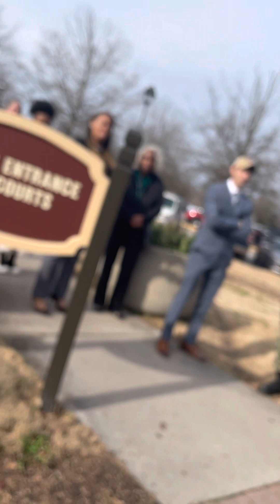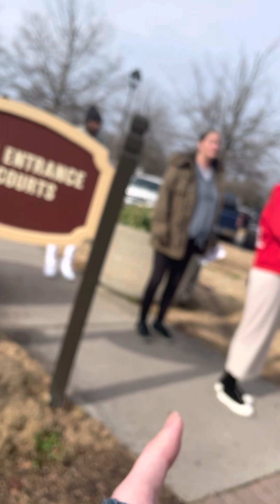Public preaching of God’s word, Jesus Christ and him crucified Virginia Beach courthouse 1/3/￼2023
On the way to the courthouse to defend myself from a false accusation and apparently there was a bomb threat to the building, so I was filled with zeal and the Holy Spirit. “He opened his mouth and taught them“